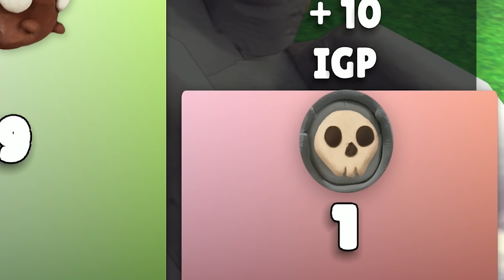you act natural or you SUS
Welcome to Just Act Natural! We tried to act natural and it went about chaotic as you'd expect from us.

Edited by @SkillyMcFilly

If you want more Just Act Natural gameplay let me know down below!

About Just Act Natural:
Just Act Natural is a crazy online multiplayer party game full of deception. Compete against your friends in a continuously expanding pool of game modes and stages. Our take on the party game genre requires you to be as deceitful as possible. Fool your friends, don't act sus, just act natural.